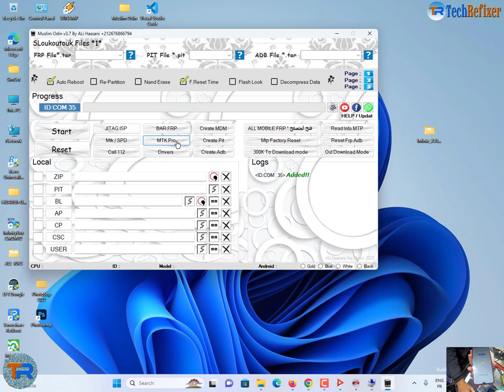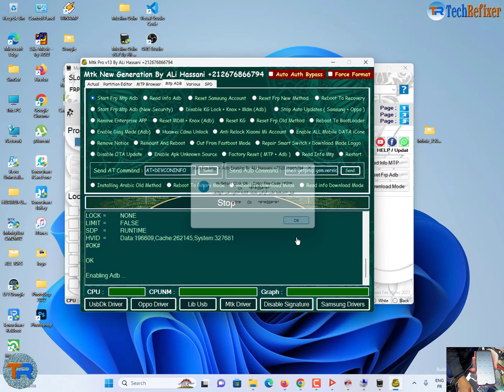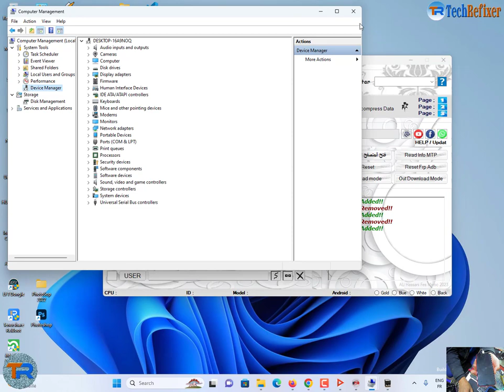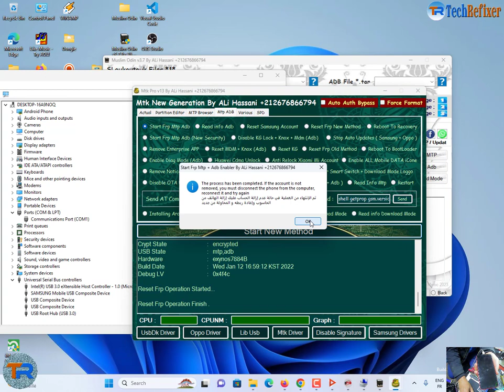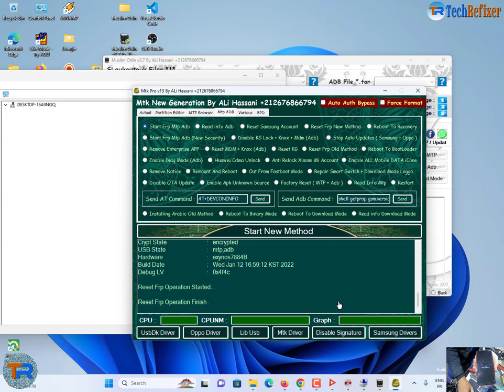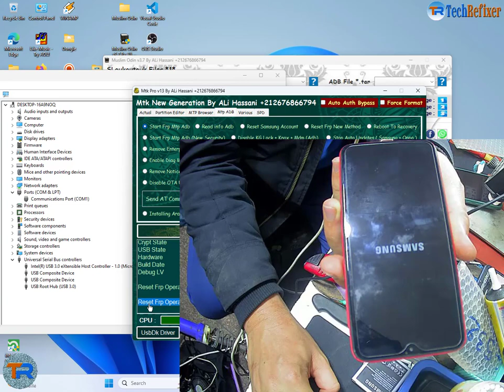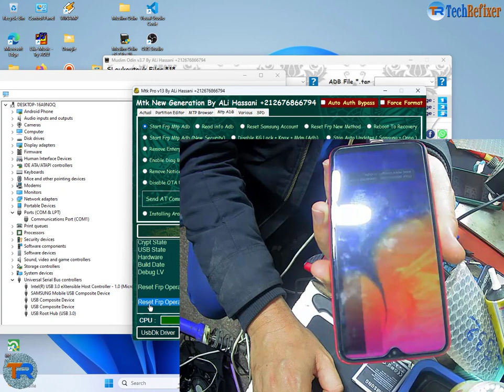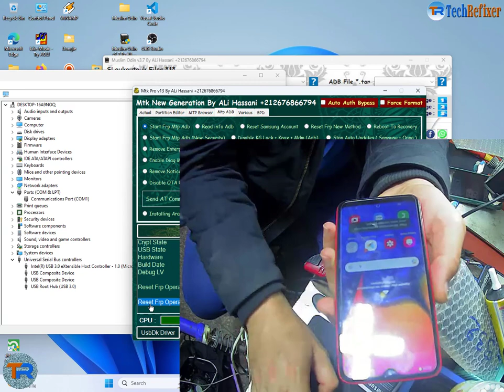By Muslim Odin : SAMSUNG A10 SM A105F FRP *#0*# DONE ANDROID 11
FRP BYPASS On Samsung Galaxy A10 SM A105F